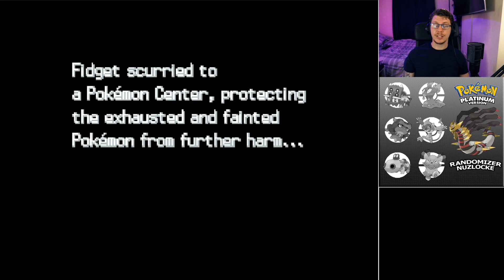DEATH MONTAGE ◈ Pokémon Platinum Randomizer Nuzlocke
A collection of all the deaths and my reactions to them from my failed Platinum Randomizer Nuzlocke. I didn't even get my second badge...

NUZLOCKE RULES
1 - I can only catch the first Pokemon I encounter on any new route
2 - I must nickname every Pokemon I catch
3 - If a Pokemon faints, they are considered dead and must be placed into the grave box in the PC
Dupes Claus/Species Claus - If My first Encounter on a new route is either a Pokemon I already have caught or is within the evolutionary line of a Pokemon I have already caught, that does not count as my encounter for that route
Shiny Claus - If I encounter a shiny Pokemon I am permitted to try to catch and use it

ENDING MUSIC
Soaralot - Float